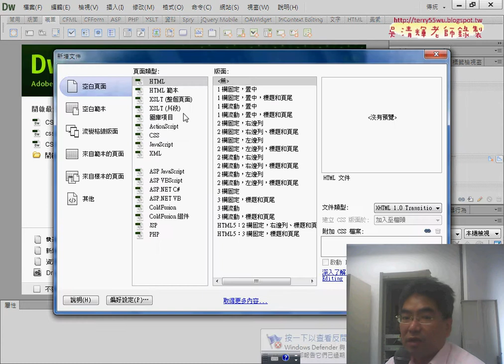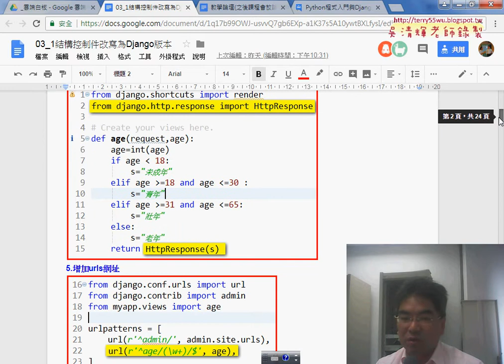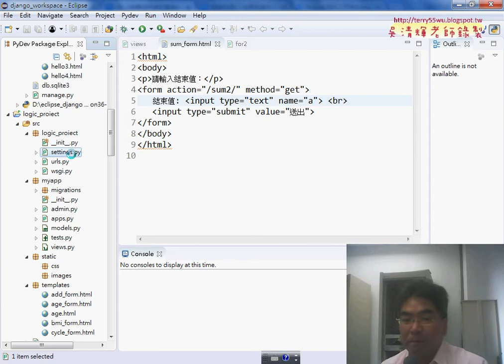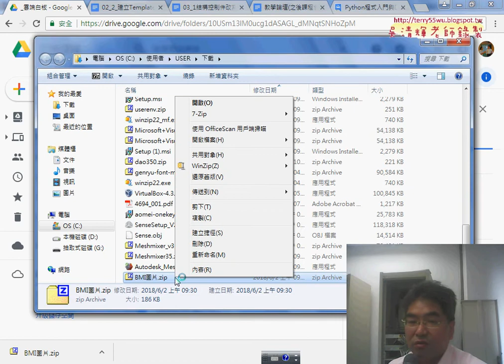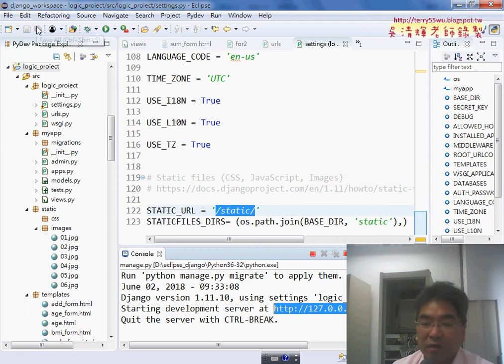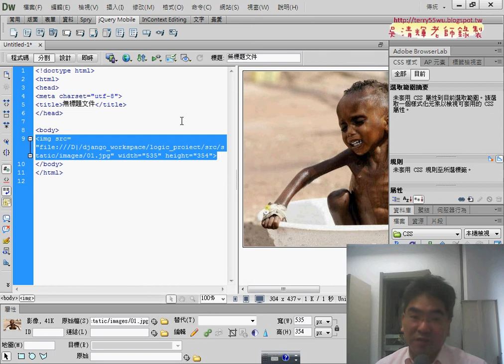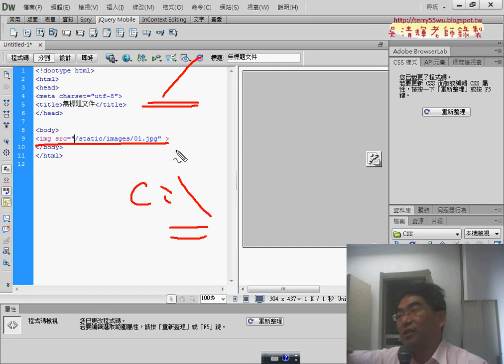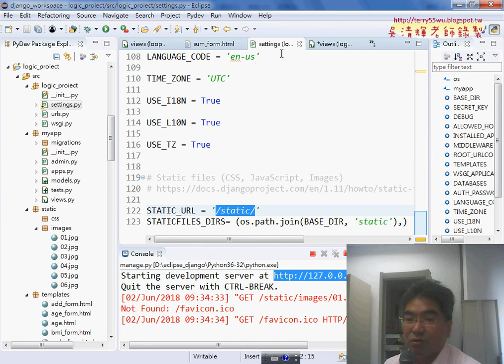01 重點回顧與BMI顯示圖片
Python程式入門與Django架站第10次(表單設計回顧與面積計算&計算面積改寫為Django版本步驟&計算面積改寫為表單&將For迴圈加總改寫為表單)

上課內容：
01_重點回顧與BMI顯示圖片
02_BMI顯示圖片細節與易錯說明
03_用CSS美化文字設定
04_將程式加上CSS效果說明
05_建立Youtube播放選單

出版商:碁峰
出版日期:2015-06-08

Python新手使用Django架站的16堂課：活用Django Web Framework快速建構動態網站
作者： 何敏煌
出版社：博碩

吳老師  107/3/3